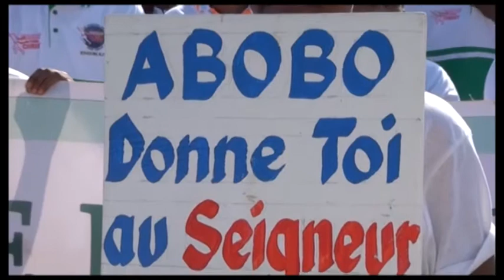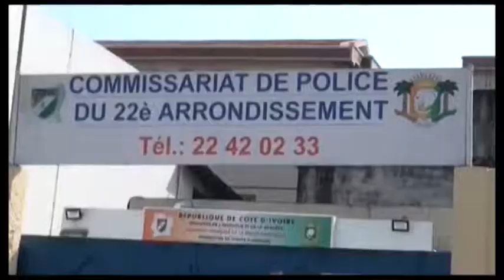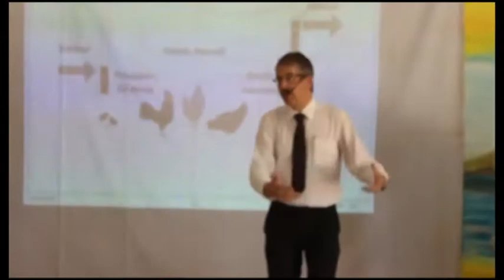JT DU LUNDI 26 NOVEMBRE 2018 DE NADINE KOFFI